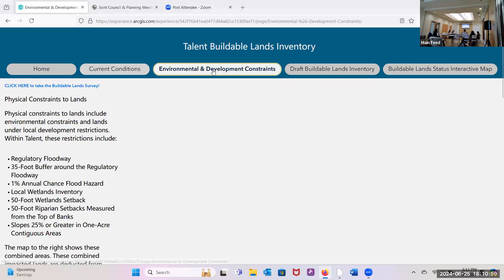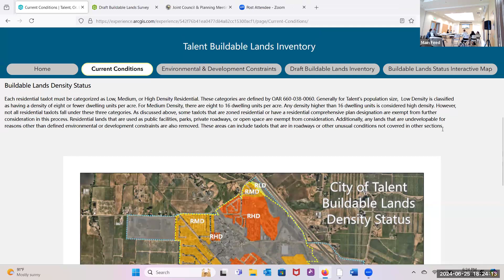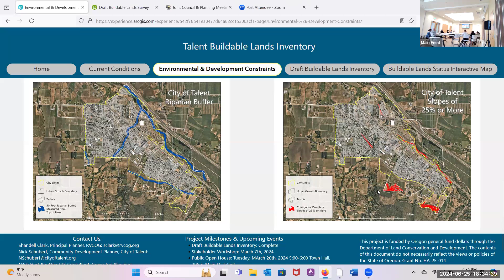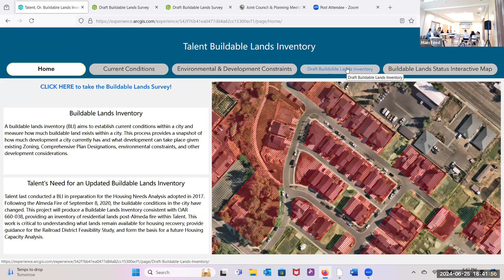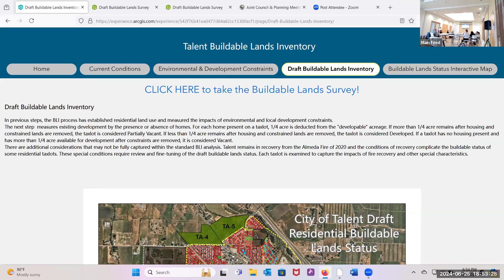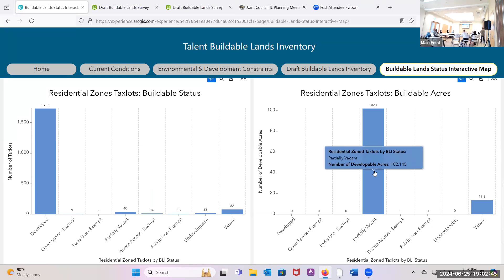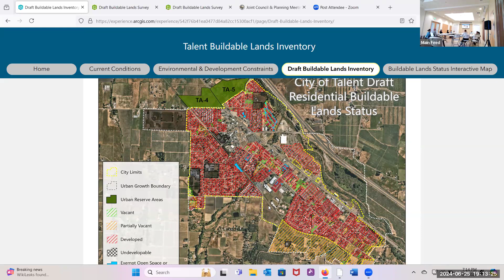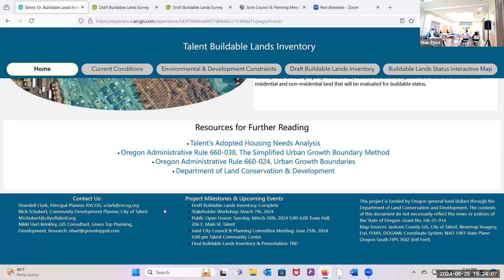Planning Commission, Joint Meeting, June 25, 2024